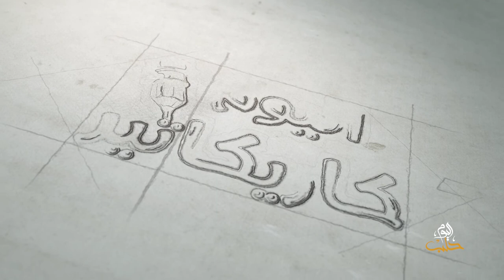كاريكاتير اليوم 22 3 2019